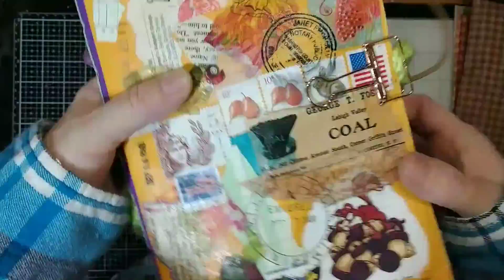to Sweden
This is the Junk Journal I made and sent to Sweden, November 2021